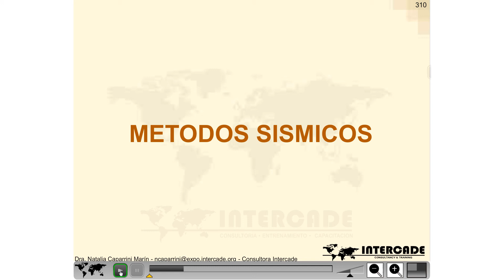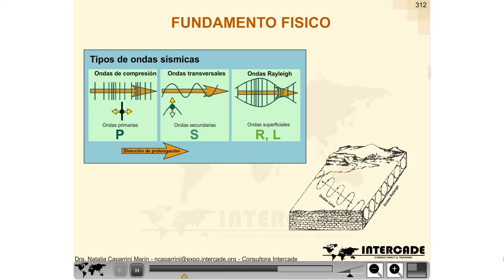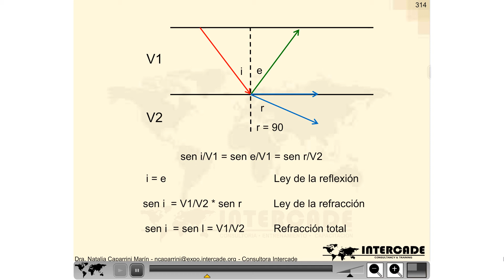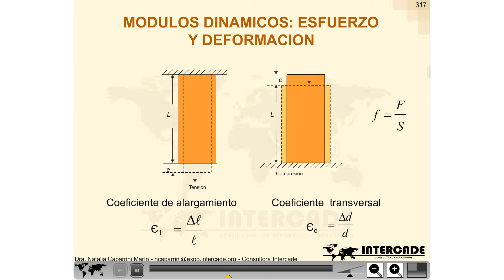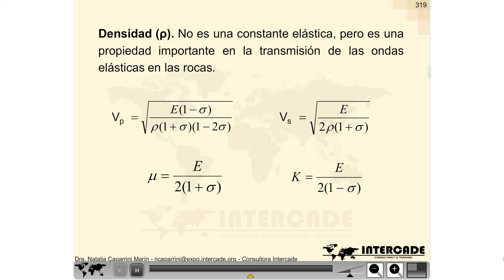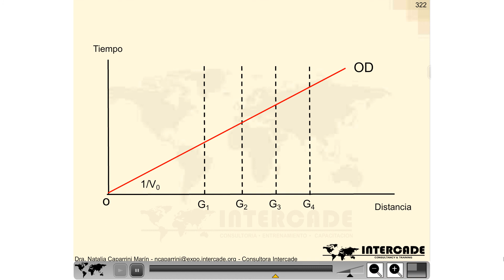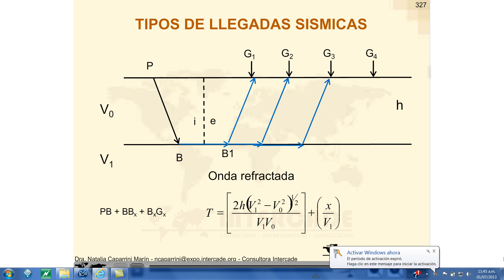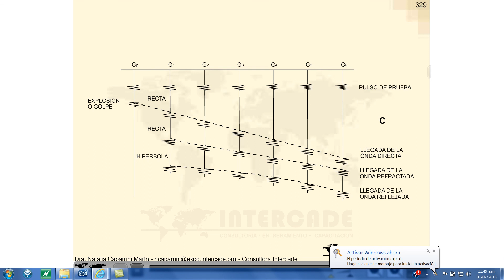Exploración Geofísica_15